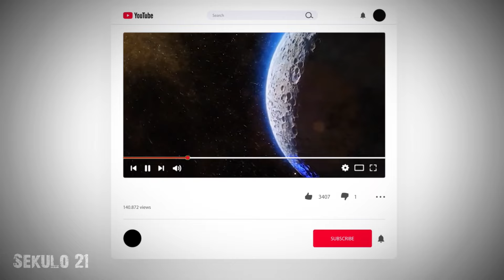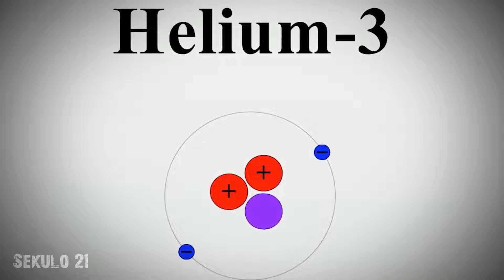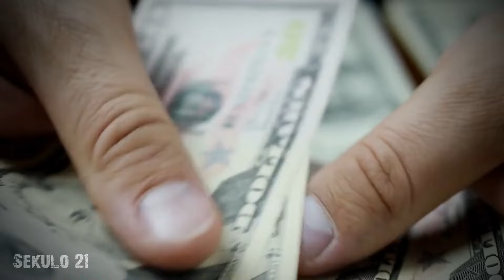O que a CHINA encontrou no lado ESCURO da LUA?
Você sabe o que é Helio-3 e como esse elemento pode revolucionar a tecnologia e a forma como exploramos energia no planeta?

A China é um dos países em desenvolvimento que está envolvido na corrida espacial atual, com ambições para a exploração do espaço e o uso de recursos da lua. O ex-astronauta norte-americano Harrison Schmitt aponta a necessidade de fontes alternativas de energia, devido a fatores como aspirações de poder político e econômico, crescimento populacional e efeitos adversos causados por mudanças climáticas, como impulsionadores da busca de recursos no espaço.

A China, onde atualmente 3/4 da energia consumida é proveniente de usinas de carvão, espera que a demanda de energia aumente quatro vezes nos próximos 50 anos. Para atender a essa demanda, a China tem planos para comercializar recursos da lua, como gelo, metais preciosos e grandes reservas de hélio-3. Este gás raro pode ser utilizado para produzir energia limpa em usinas de fusão nuclear. De acordo com dados de The New Citizen, 40 gramas de hélio-3 podem substituir cinco mil toneladas de carvão em termos de energia.

No entanto, para que a energia gerada por fusão do hélio-3 se torne comercializável, é necessário que o processo se torne mais barato. A questão é se a exploração do hélio-3 na lua vale o investimento e esforço envolvidos. Além disso, a corrida para obter esse recurso pode ser vista como uma disputa geopolítica, com aqueles que chegarem primeiro tendo uma vantagem.
A corrida espacial atual se concentra em encontrar fontes alternativas de energia para atender às crescentes demandas de países em desenvolvimento como a China. Com sua população crescendo e suas indústrias se desenvolvendo rapidamente, a China precisa encontrar fontes de energia limpa e renováveis para atender às suas necessidades crescentes.

A China tem planos ambiciosos para a exploração do espaço, incluindo a comercialização de recursos da lua como gelo, metais preciosos e grandes reservas de hélio-3. O hélio-3 é um gás raro na Terra, mas é considerado como uma fonte potencial de energia limpa e renovável. Ele pode ser utilizado para produzir energia em usinas de fusão nuclear, uma tecnologia que ainda está em desenvolvimento.

🔰 Livros que me ajudaram e podem ser bons para você  (ao comprar qualquer um desses livros, além de estar investindo em conhecimento valioso, Você estará ajudando o canal) Desde já, obrigado!

✅ Os segredos da mente milionária
✅ Trabalhe 4 horas por semana
✅ Pai rico Pai Pobre
✅ O segredo: https
✅ A lei da atração

*Equipamentos utilizados para gravação e edição:*

✅ Microfone Fifine K670 USB
✅ Notebook-Samsung Book Core i5
✅ Fone de Ouvido WAAW by ALOK

00:45 Já curtiu o vídeo?
02:00 Inscreva-se, vem fazer parte dessa comunidade, deixe sua pegada!